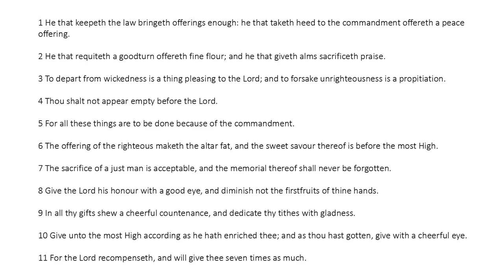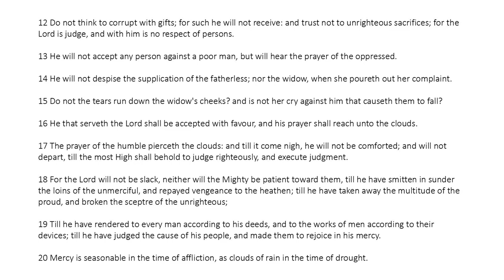Ecclesiasticus Chapter 35 (King James Bible Apocrypha) Read Along Audio